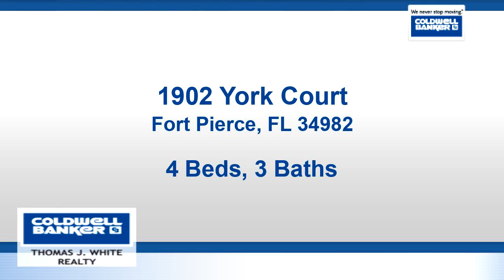Residential for sale - 1902 York Court, Fort Pierce, FL 34982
This home really is Move in ready! Updated kitchen features granite counter tops and newer stainless appliances. New tile floors throughout living area. Enjoy the Florida room with wide open views of your tree shaded back yard. The 3 main bedrooms all have large walk-in closets. The kitchen has a breakfast area and is adjoining the dining room. Lots of closets and storage. Florida room roof resealed Feb. 2019. Actual living area 2,071 feet including Florida room. Laundry shower has never been used by current owner. Convenient to everything. Central Fire Station 0.7 miles. Hospital 0.9 miles, Publix grocery 1.1 miles, Walmart 2.4 miles, Home Depot 3 miles, I-95 3.2 miles, Turnpike 3.8 miles, Downtown Fort Pierce 2.5 miles, Beach 6 miles or 15 minutes.

Bedrooms: 4
Bathrooms: 2 full and 1 half
Square Feet: 1783
Price: $204,900

04/28/2019 02:35:16 pm

Last modified: